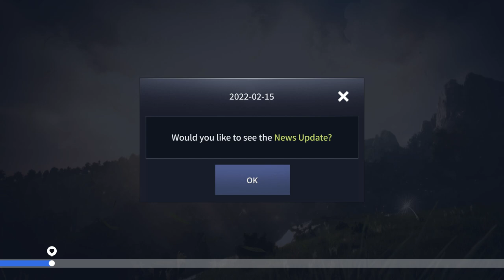📰 News Update for February 15, 2022 [Black Desert Mobile]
Greetings, Adventurers!
Watch the News Update video and check out the new updates from February 15 Update!

00:00 Opening

[Update]
00:08 Battlefield of the Sun: Balance Update
00:14 Normal Arena Time Adjustment
00:18 Class Balance

[Event]
00:24 Angel or Devil Voting Event
00:32 Ballot Daily Mission
00:42 Holy Vial of Light Mission

00:50 End screen